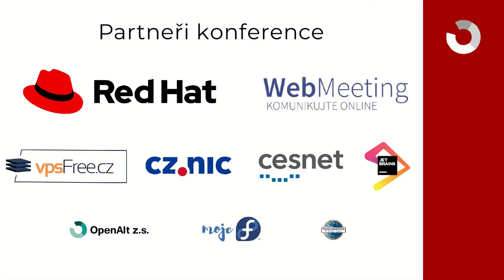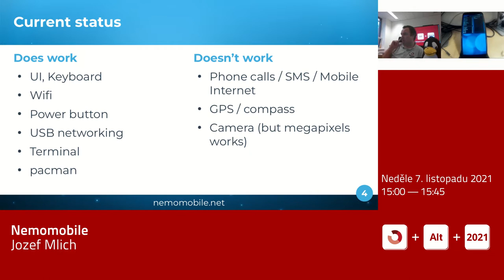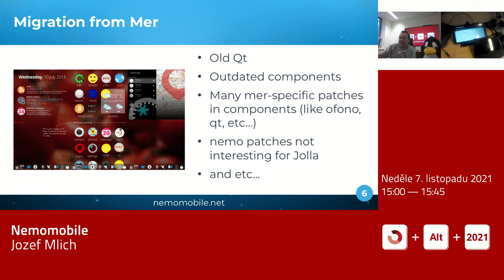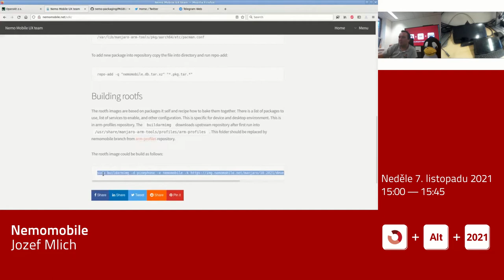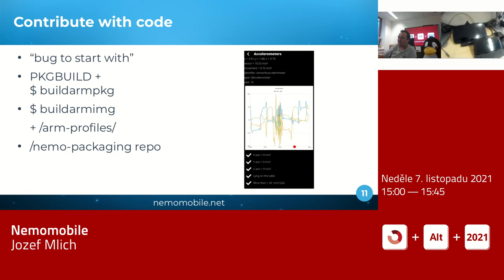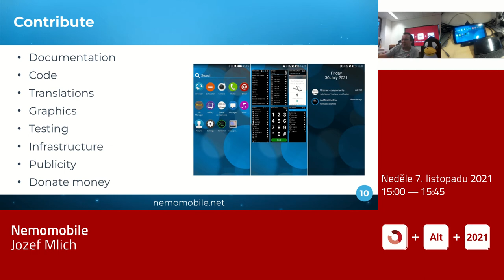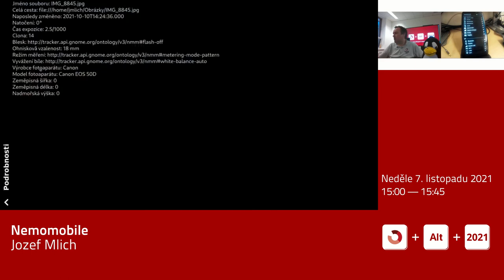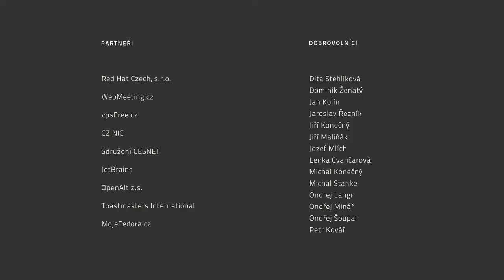Jozef Mlich: Nemomobile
Na koleně děláme operační systém pro mobilní télefon. Chceme na mobil dostat uživatelsky přívětivý OS navržený pro mobil bez šmírování od velkého bratra. Celé to zkoušíme třeba PinePhone. Zkusím zodpovědět otázky: Kam jsme se dostali? S jakými problémy se potýkáme? Jak se zapojit do vývoje?